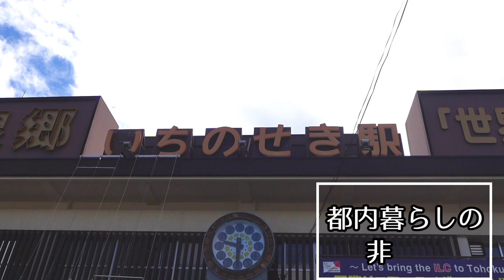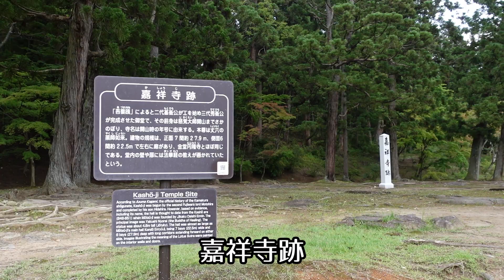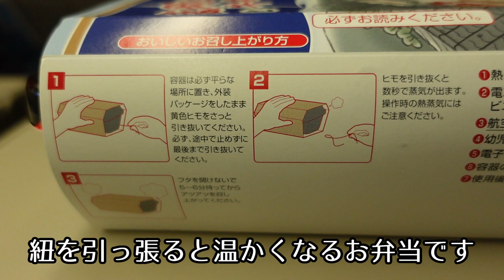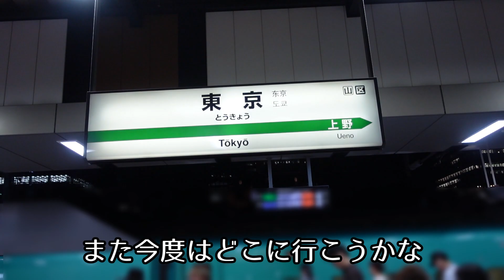一泊二日で岩手旅行世界遺産を巡る2日目～旅行vlog～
都内暮らしの非日常～旅行vlog岩手2日目～
今年の夏休みは岩手へ行ってきました。
年々暑さが厳しくなる一方、年々暑さに弱くなる母と一緒の旅行です。
個人的にはまったりゆっくり無理しないスケジュールにしました。
2日目は平泉で世界遺産巡りをします。
中尊寺と毛越寺を見学しました。
レンタカーにはせず電車とバスでの移動です。

場所：平泉
　　　中尊寺
　　　毛越寺

いつも通りBGMは音の雰囲気で選んでいるためご了承ください。